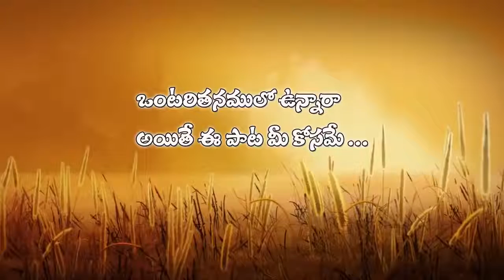Yesayya naakantu evaru lerayya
Ee papa entha baaga devuni aradisthumdo chudandi.